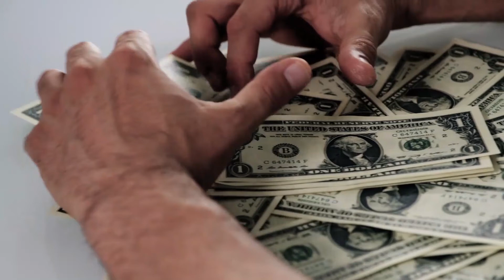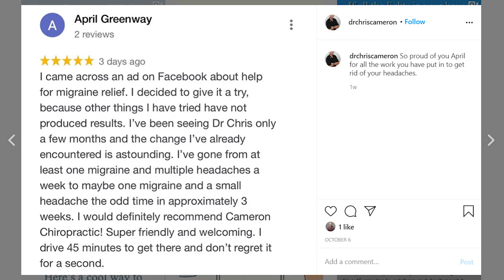Ep167. Marketing Is Difficult. So Why Do It? Angus Pyke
Marketing can be difficult, time consuming, overwhelming, confusing and for many of us there’s a significant level of vulnerability that goes with it.

So why do it?

Often we’re told marketing is all about increasing our income, profit etc and I’m all for that.  As a health practitioner you deserve to be wildly profitable, after all think about the value that you bring to the community.

Here’s the tricky thing though…income is rarely a good motivator (unless we’re on the poverty line).

On this episode I share a bigger reason for you to be marketing.

I think you’ll find this helpful.

Listen now.

Keep saving lives.

Angus

1. Want to learn how to make magnetic patient attracting videos?
2. Let me guide you towards becoming the trusted health advisor in your community, so patients will naturally want to choose you first!  Check out Community Influencer and let me coach you.

MarketingYourPractice